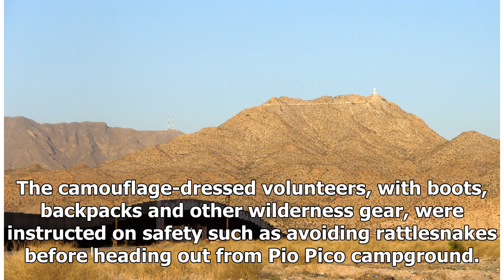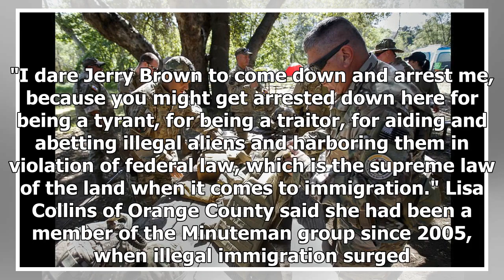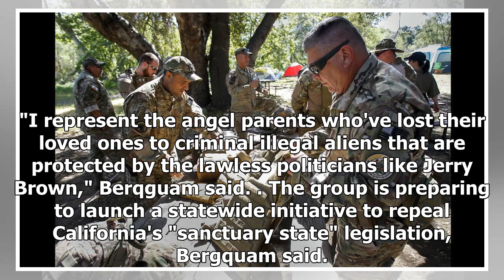Breaking News | Gathering aims to relaunch Minuteman project, fortify border, in response to Centra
Breaking News | Gathering aims to relaunch Minuteman project, fortify border, in response to Central American caravan

Skip to content Pledging to report unauthorized entries into the United States — and shame any state leaders who welcome them — about 20 border security supporters assembled Saturday morning near Jamul. The group, including members of the Minuteman patrol movement, coordinated volunteers to watch over designated border regions for 24 hours. Their vigil, starting at 9 a.m. Saturday, was meant to help federal officers, Minuteman leader Tim Donnelly said. By reporting unauthorized border crossings,...